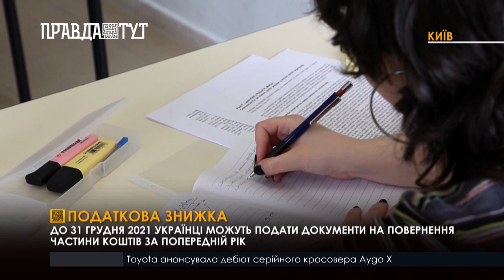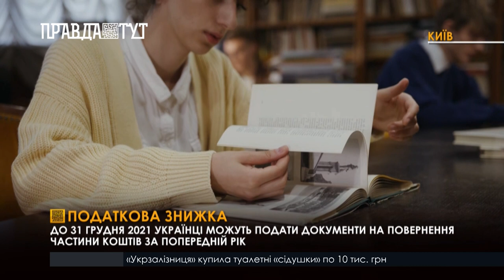До 31 грудня 2021 українці можуть подати документи на повернення частиникоштів за минулий рік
Податкова знижка - це можливість про яку не знають безліч українців, а якщо і дізнаються про неї, то зазвичай кошти уже повернути не можуть. Для прикладу кошти можуть повернути батьки, які сплачували за навчання дитини в університеті.